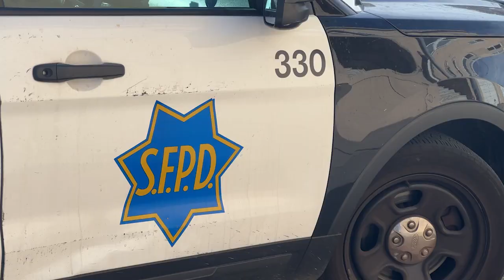【天下新聞】三藩市: 再有種族歧視案件 男子被控仇恨犯罪 SF man charged with hate crimes in yet another incident of racism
一名60歲男子John Killops
日前在三藩市Dolores Park追趕一名女子
並對她作出威脅以及説出種族歧視語句
星期三被控仇恨犯罪
三藩市地檢官謝安宜表示
男子在2月19日被捕之後就一直被扣押
控方反對他保釋候審
因爲他對社區構成威脅

如果罪名成立
Killops可被判最高入獄6年
謝安宜强調
沒有人應該因為自己的種族和膚色
而要面對威脅、暴力或者歧視
三藩市的仇視罪案
已經對多個社區構成威脅
她要為這宗個案找回公義

雖然已經定下控罪
但案件仍在調查當中
警方呼籲任何人士有案件相關資料
請與三藩市警察局聯絡
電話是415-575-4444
或發送短訊至TIP411
短訊開頭標題請用SFPD
通報者可以匿名